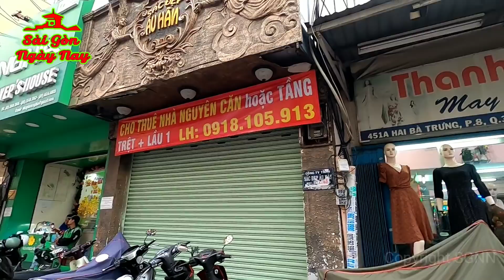Từ Phố ông Đồ Sài Gòn đi CHỢ BÀ CHIỂU - chợ PHÚ NHUẬN Sài Gòn những ngày cận TẾT 2021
❖▬▬▬▬▬▬▬▬▬ஜ۩۞۩ஜ▬▬▬▬▬▬▬▬▬❖
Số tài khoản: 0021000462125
❖▬▬▬▬▬▬▬▬▬ஜ۩۞۩ஜ▬▬▬▬▬▬▬▬▬❖